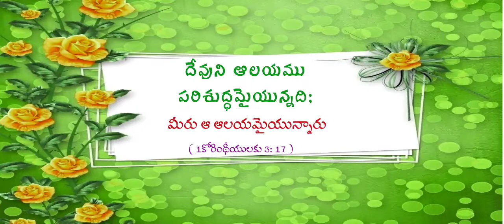ఈ రోజు దేవుని వాక్యము // తేదీ 24 జులై 2022 //telugu whatsapp status daily promise